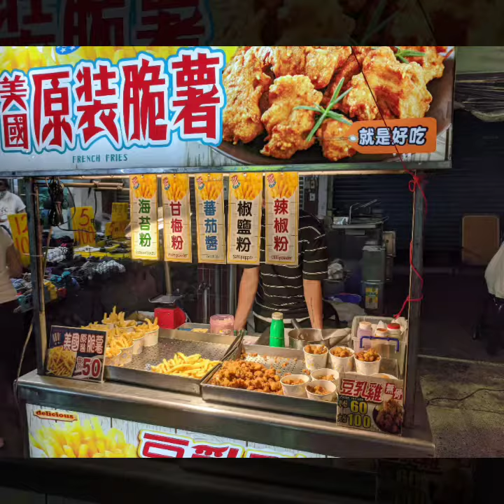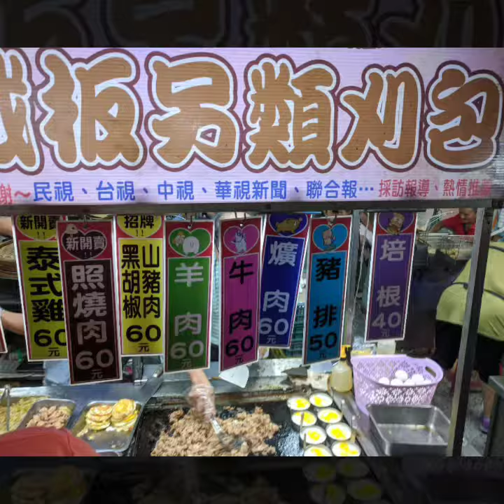1090804南投市城堭廟夜市quik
1090804
南投市
城堭廟
夜市